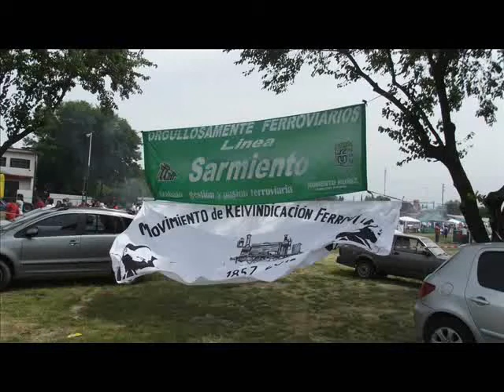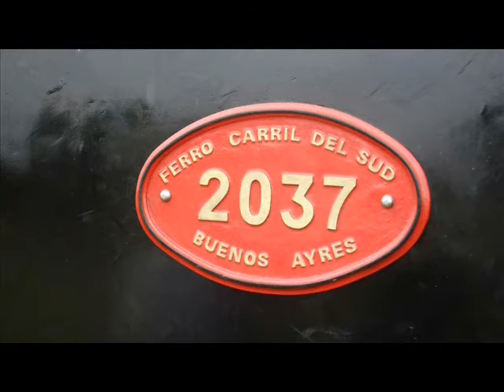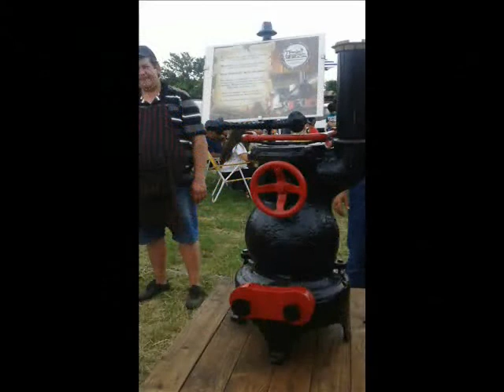Mariano Acosta festejó sus 106 años de historia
Con una nutrida concurrencia del pueblo marianense y la presencia de los compañeros ferroviarios del Sarmiento acompañados de nuestro Directivo Nacional Roberto Nuñez se celebró el 106 aniversario de la fundación de la localidad en una jornada emocionante llevada a cabo en el Predio Ferroviario.
Los festejos comenzaron desde las primeras horas de la mañana cuando los concurrentes pudieron disfrutar de una locomotora de mas de 100 años con la cual pudieron dar un paseo, tambien hubieron autos antiguos, puestos de comidas, artesanías, desfile de bomberos y de diferentes instituciones.
Hacia la tarde, tocaron bandas musicales locales siendo la antesala de una emotiva entrega de reconocimientos a personalidades de la localidad. El día finalizó con el gran show de cierre a cargo del músico Nolberto Alkala.